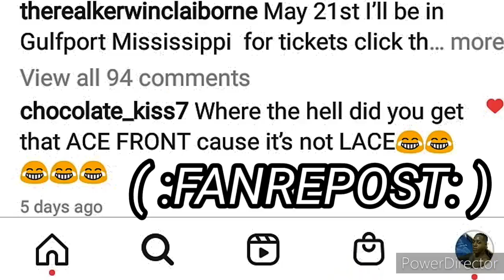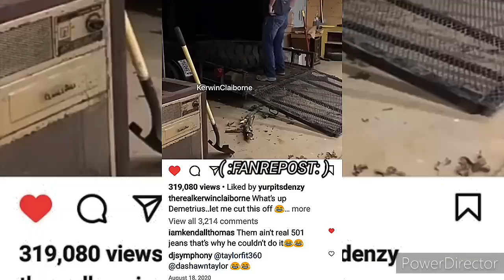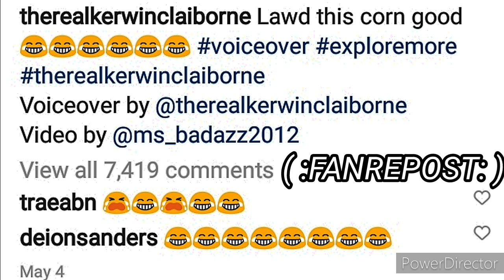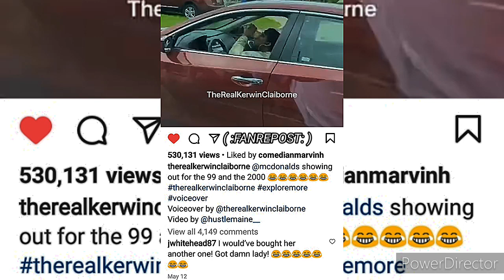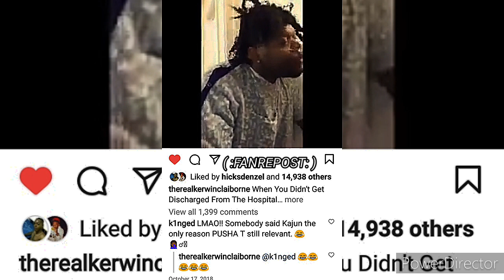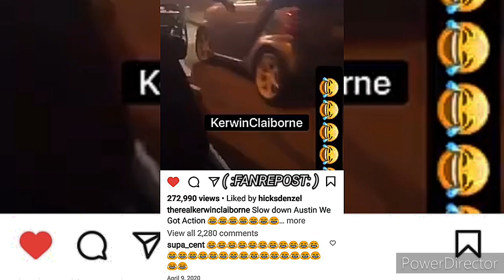KERWIN CLAIBORNE -👀 Y'ALL cna (s) JUST SIT AROUND/MANE WHERE OUR CHANGE yep_im_kajun SKIT'S 👍😷👉🏾😂🤣